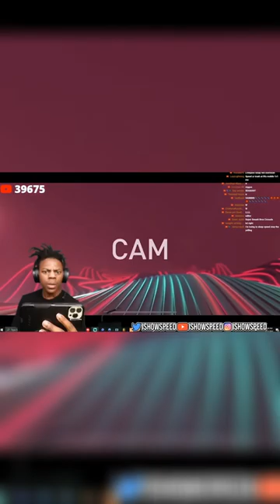Ishowspeed opening Fifa packs 😭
sub_confirmation=1